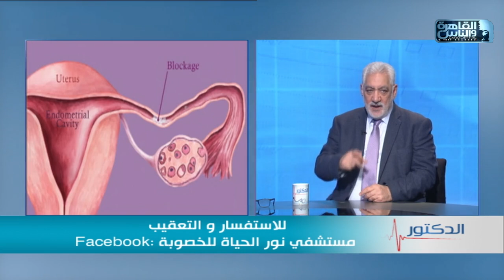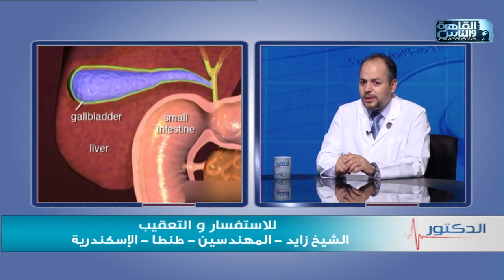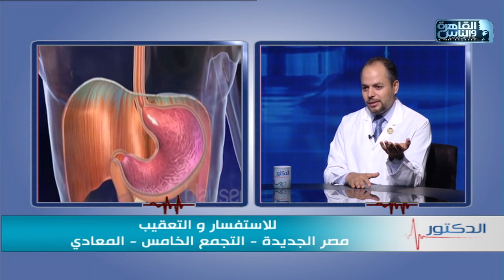الدكتور | الحلقة الكاملة 17 ديسمبر 2023 مع دكتور أيمن رشوان